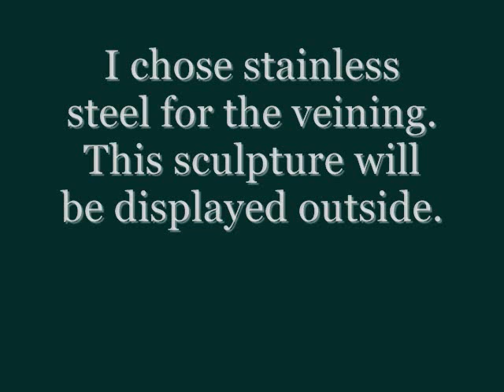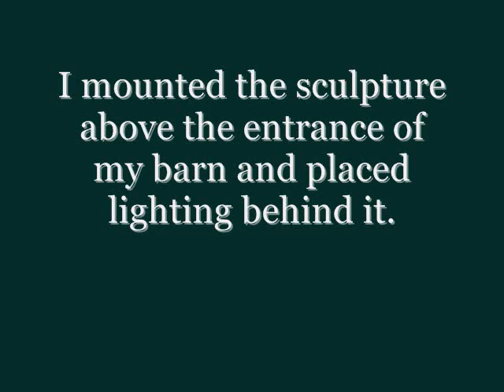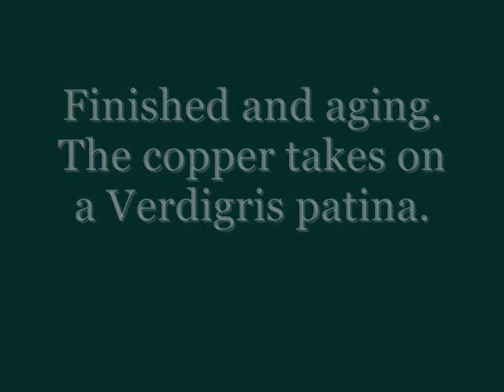Lunafly_0001.wmv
The dimensions of this sculpture are approximately 35 inches wide by 40 inches tall.
Creating the Lunafly" This design was inspired by the Luna moth and Monarch butterfly.
The design is drawn out on my work table in soapstone.
The materials are cut and forged to follow the shapes of the design.
I chose stainless steel for the veining. This sculpture will be displayed outside.
The veins are tacked.
After the vein welds were cleaned up, the holes were drilled for the hand made stainless steel rivets to go through to hold the copper in place.
The legs, body, head and antennae are stainless steel.
Copper is used for the membrane of the wings.
Mounting to the barn is complete.
Finished and aging. Natural Copper Patina
Verdigris Patina